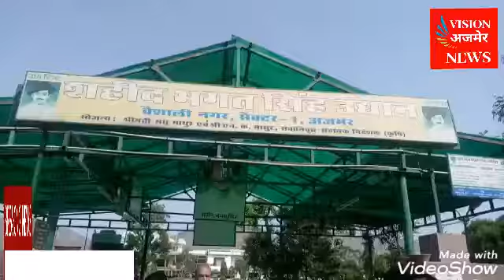बेहतर स्वास्थ्य के लिए उद्यानों की सुंदरता जरूरी -देवनानी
बेहतर स्वास्थ्य के लिए उद्यानों की सुंदरता जरूरी
शहीद भगतसिंह उद्यान की चारदीवारी मरम्मत
अजमेर । अजमेर उत्तर के विधायक वासुदेव देवनानी ने कहा की बेहतर स्वास्थ्य के लिए  उद्यानों की सुंदरता  आवश्यक है ।  सरकार निर्माण तो करा देती है लेकिन उनका रखरखाव भी जरूरी है । यहां आने वाले हर व्यक्ति स्वास्थ्य लाभ लेता है और निरोगी रहता है । साथ ही उद्यान की सुंदरता से मन प्रफुल्लित रहता है । अजमेर शहर में कई गार्डन है उनके रखरखाव की जिम्मेदारी सामूहिक भावना से उठाएं तो गार्डन और भी सुंदर बन सकेंगे । वैशाली नगर का शहीद भगत सिंह उद्यान इसका बहुत बड़ा प्रमाण है यहां की समिति जिस प्रकार से उद्यान के निर्माण , मरम्मत और सौंदर्य का काम कर रही है वह आम लोगों के लिए प्रेरणादाई है । विधायक देवनानी शनिवार को भगत सिंह गार्डन की चारदीवारी मरम्मत कार्य के शुभारंभ मौके पर बोल रहे थे । इस अवसर पर महापौर धर्मेंद्र गहलोत ने कहा कि विधायक कोटे से 5 लाख रुपये की लागत से भगत सिंह गार्डन की चारदीवारी की मरम्मत का कार्य होगा ।  जिससे उद्यान की सुंदरता बढ़ेगी । इस मौके पर समिति अध्यक्ष प्रोफेसर डॉक्टर के के शर्मा, कोर कमेटी के सदस्य राजेंद्र गांधी ने अतिथियों का माला पहना कर स्वागत किया ।  कार्यक्रम में अशोक आहूजा , नीरज राठी, राजेश जैन, राजकुमार लालवानी ,गजेंद्र शर्मा, विकास लोढ़ा, राजेश भाटिया, डी के रघुवंशी सहित कई लोग उपस्थित रहे । अंत मे विकास समिति के पूर्व अध्यक्ष राजेन्द्र गांधी ने सभी का आभार व्यक्त किया ।